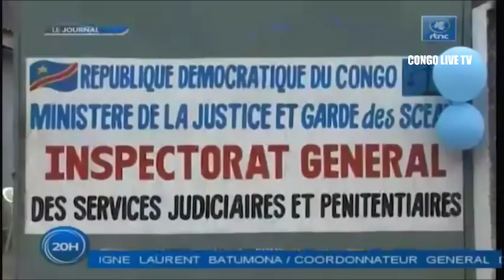🔴RDC : SUIVEZ LE GRAND JOURNAL DE CE JEUDI LE 18.08.2022 RTNC EDITION 20H00